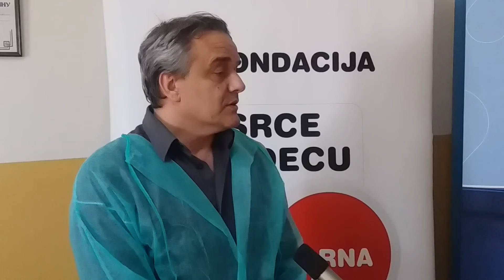Blic fondacije ''Srce za decu''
Humanitarna akcija Blic fondacije ''Srce za decu'' nastavljena je danas u Knjaževcu, uručenjem skrining aparata za dijagnostikovanje oštećenja sluha kod novorođenčadi službi za ginekologiju i akušerstvo Zdravstvenog centra.

Cilj akcije ''Srce za decu'' je da se svim porodilištima u Srbiji obezbede aparati za rano dijagnostikovanje eventualnog oštećenja sluha kod beba. Aparat za knjaževačko porodilište obezbeđen je u saradnji sa kompanijom ''Mozzart''.